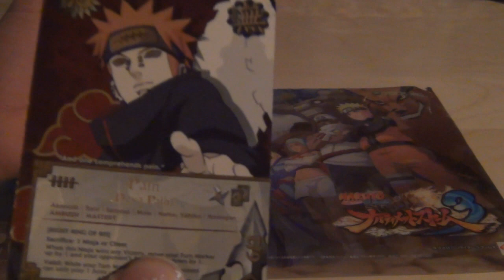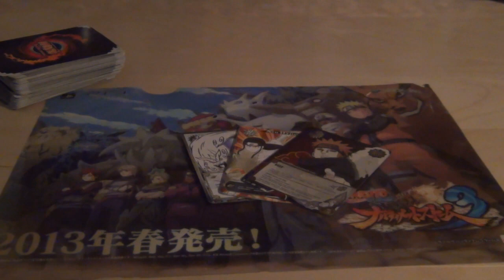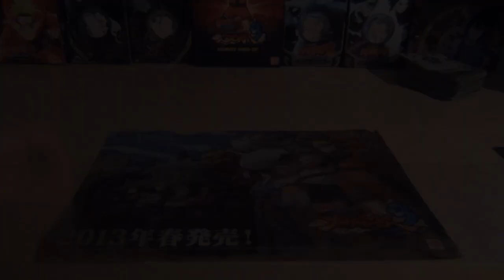Random Style #31| Naruto shippuden ultimate ninja storm 3